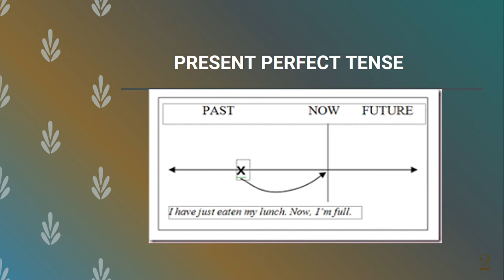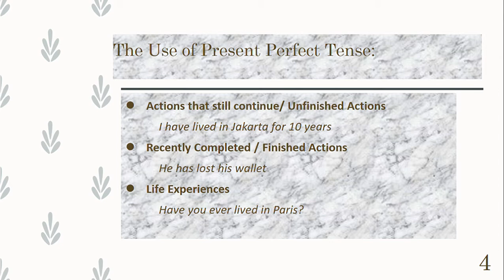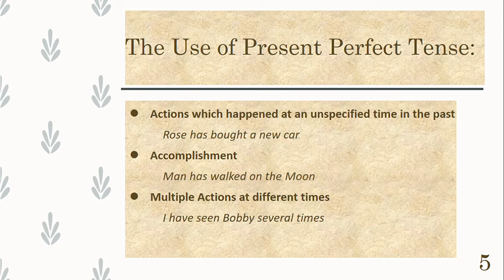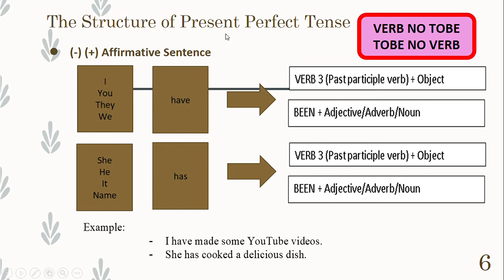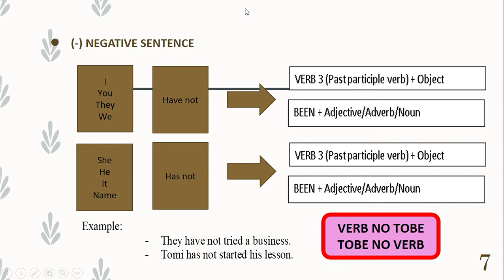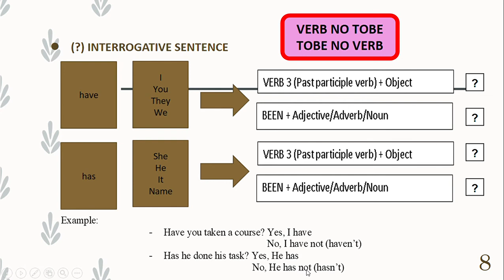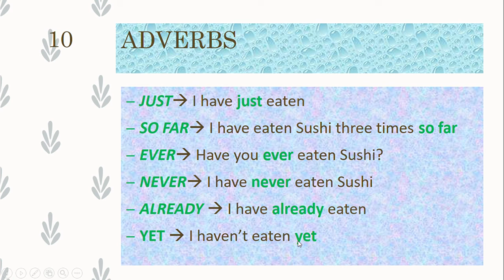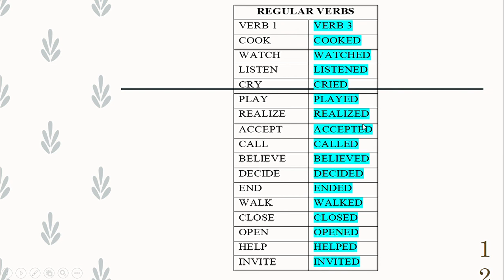PRESENT PERFECT TENSE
Hello all :) Meet me again in my channel.
This is all about Present Perfect Tense. Hopefully you will understand more about Present Perfect Tense. I also hope that after watching this video , it will be useful for you.
I am sorry. if it is not perfect. Ok Thank you all. Have a nice learning all.

See You again in my other videos ya.